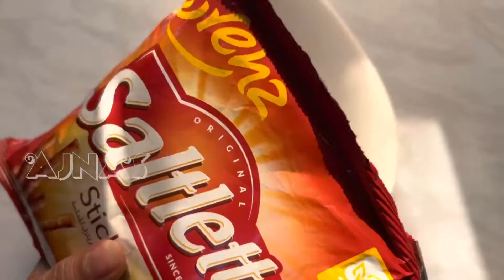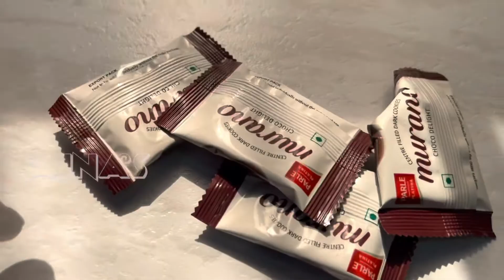some lot's of candies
Filling plates with food 🥘